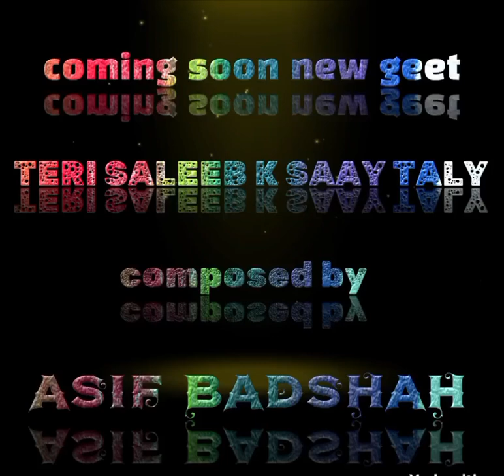new geet teri saleeb k saay COMING SOON